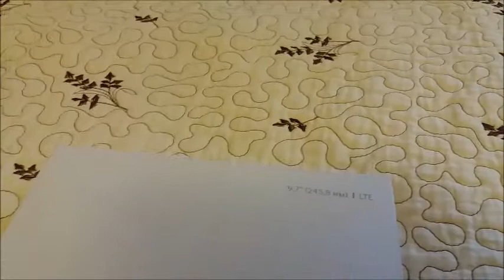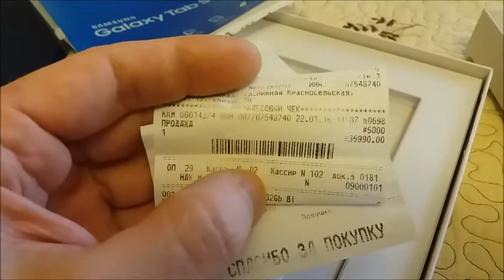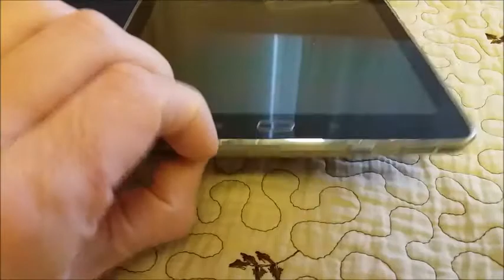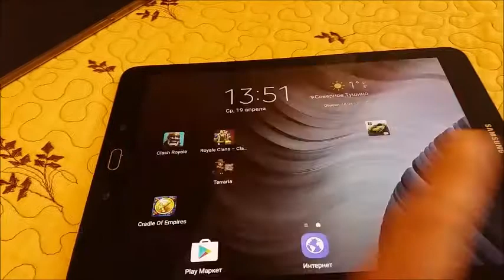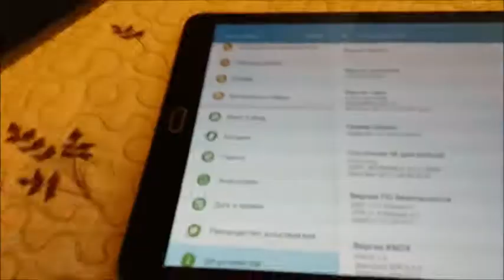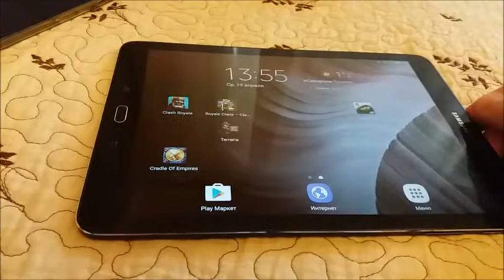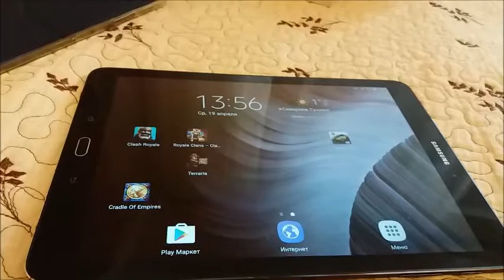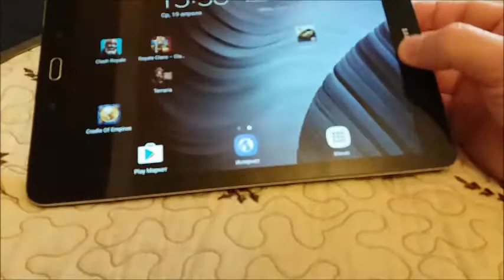Samsung Galaxy Tab S2 LTE...1,5 года спустя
Samsung Galaxy Tab S2 LTE характеристики. Самсунг Таб S2 особенности.

    Сим карта: Nano-SIM (4FF)
    Операционная система: Android
    Процессор: 8-ядерный 1.9 ГГц и 1.3 ГГц
    Дисплей: 9.7 дюйма/ Super AMOLED/ QXGA 2048 х 1536 пикселей
    Камера основная: 8 Мп
    Камера фронтальная: 2.1 Мп
    Видеозапись: QHD 2560 х 1440 пикселей для 30 кадров в секунду
    Аккумулятор: 5870 мАч/ стандартный/ несъемный
    Время работы в интернете через сети Wi-Fi: до 8 часов
    Время работы в интернете в сотовой сети:
    Время воспроизведения видео до 12 часов:
    Время воспроизведения аудио до 109 часов :
    Память оперативная: 3 Гб
    Память встроенная: 32 Гб/ пользователю доступно 25.2 Гб
    карта памяти: MicroSD объемом до 128 Гб
    4G LTE: есть
    Wi-Fi: есть
    Wi-Fi Direct: есть
    Bluetooth: 4.1
    USB: 2.0
    Синхронизация с ПК: Smart переключение
    Аудио разъем: 3,5-мм разъём для стереонаушников
    Датчики: акселерометр/ гироскоп/ освещенности/ холла/ геомагнитный
    Сканер отпечатки пальцев: есть
    Навигация: GPS/ ГЛОНАСС
    Поддержка приложений и игр: Android
    Цвет: черный/ белый
    Размер: (Ш.В.Т.) 169.0 мм х 237.3 мм х 5.6 мм